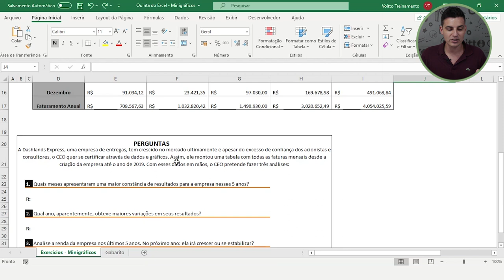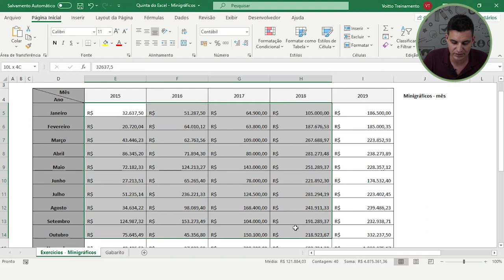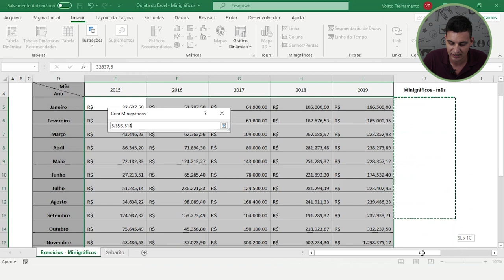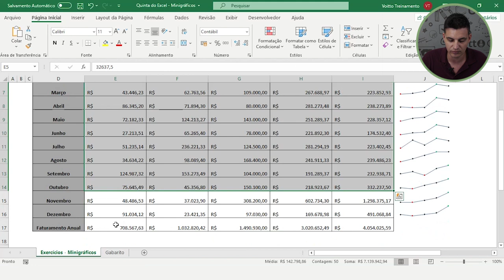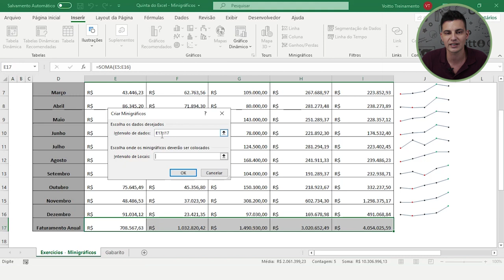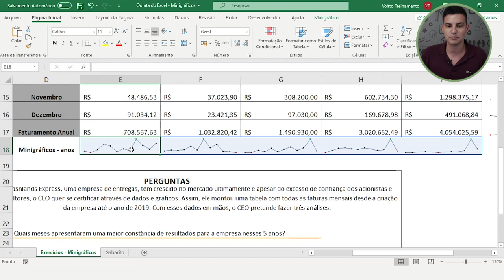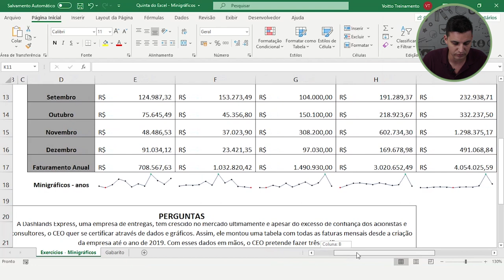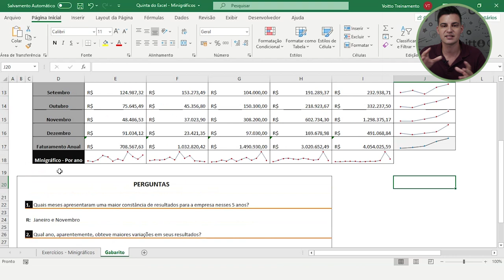EXPLORANDO OS MINIGRÁFICOS NO EXCEL | DICAS DE EXCEL - EP 05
Mês do Consumidor: ofertas exclusivas com descontos de até 80%, além de bônus exclusivos, saiba mais Aproveite o Mês do Consumidor aproveitando ofertas exclusivas com descontos de até 80% além de bônus exclusivos, saiba mais Aproveite o Carnavoitto e inscreva-se em 6 cursos gratuitos com certificado, saiba mais Os gráficos são uma das melhores formas de analisar dados. Temos de vários tipos e no Excel, uma das opções são os minigráficos. São fáceis de criar e intuitivos.

Nesse vídeo, nosso consultor Charlie Hudson te explica de forma bastante didática e direta ao ponto como utilizar esse recurso tão importante em suas planilhas.

✔ Nosso consultor, Charlie Hudson estará durante 10 encontros do "Dicas de Excel" te ensinando a utilizar as ferramentas do Excel. Não perca e assista à playlist "Dicas de Excel" disponível no

📈 Aprenda a criar suas próprias planilhas no Excel para conquistar o trabalho/estágio que você quer! Acesse